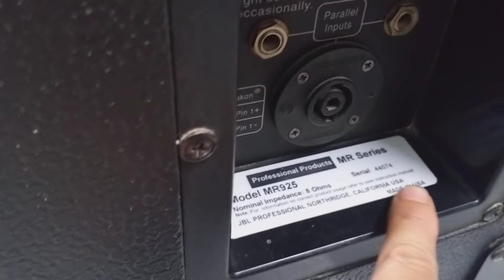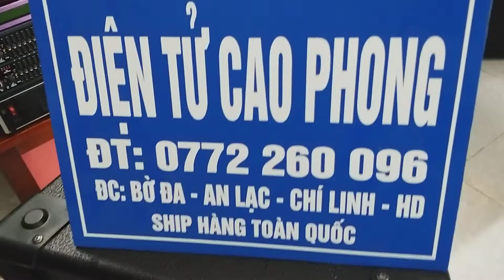loa mỹ nòi JBL-925(bass40)chưa bao giờ gặp cặp loa đẹp,zin và mới như cặp này.lhệ:0772260096